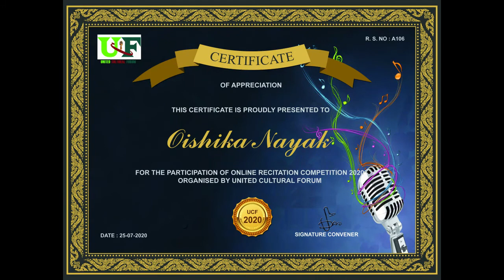Recitation Competition 2020 organised by UCF, Oishika Nayak(A106)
Participant : Oishika Nayak
R.S.No.: A106

Our Other Vireos!

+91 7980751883